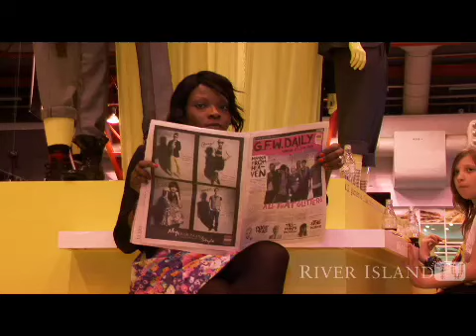Graduate Fashion Week O8 - Day 1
A look behind the scenes of Graduate Fashion Week at Earls Court.